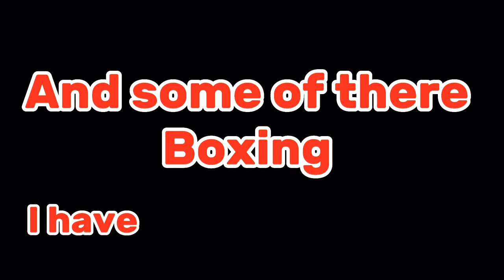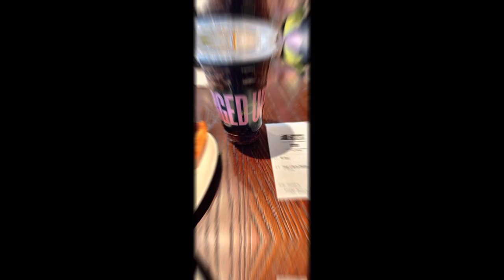Panera bread in door boxing￼ class little ￼ drive around nukes restaurant and more boxing ￼￼🥊🤔